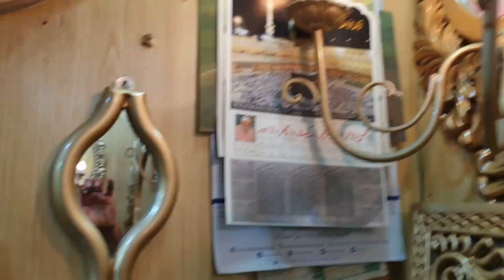Interior Decor Ideas | Wooden Enterway Decor | Entrance Table Mirror | Home Interior Decoration Idea